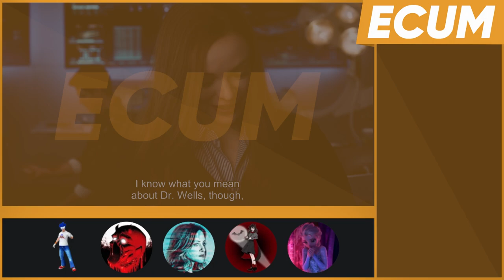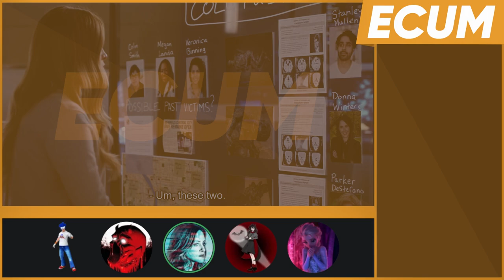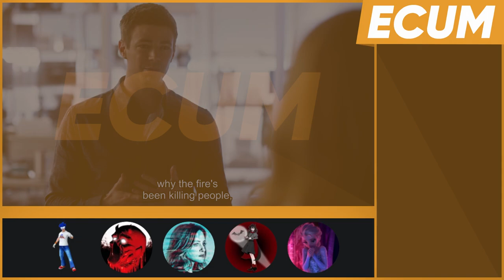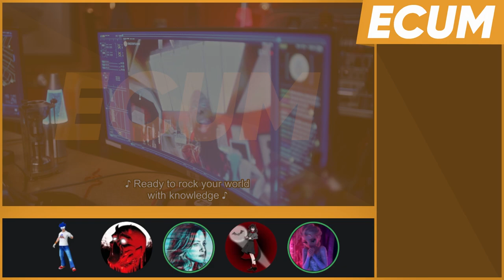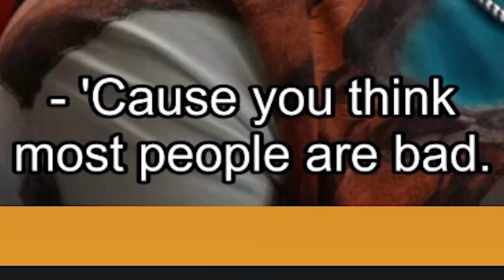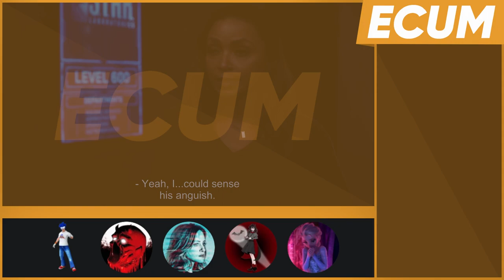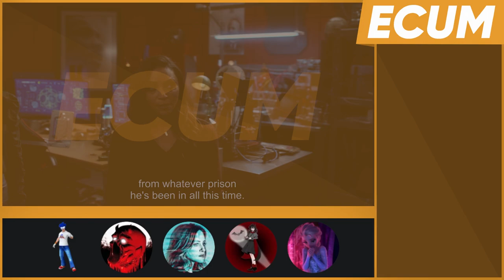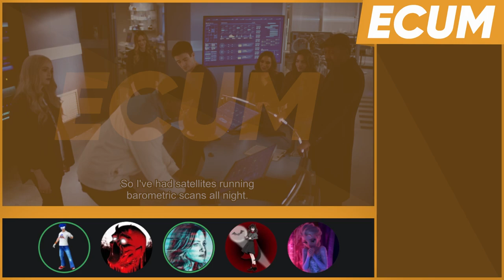ECUM Extra - The Flash - ​Ressurection - S08E11 - w/@Madvocate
RONNIE IS BACK. But is he Ronnie? Also, Barry and the team are stupid but at least Frost and Caitlin remain the best characters this season.